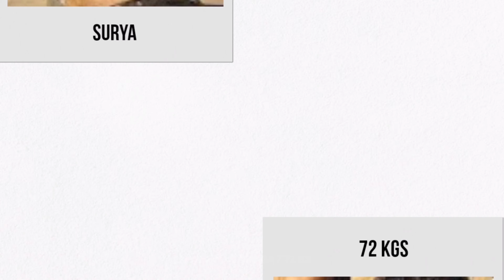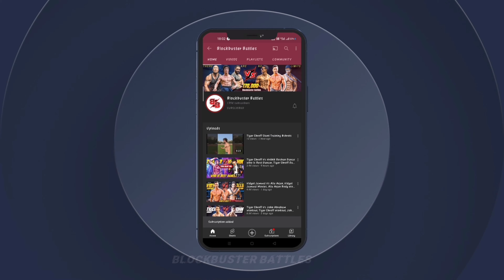Top 30 South Actors Weight, South Bodybuilder Weight, Fitness, Body Blockbuster Battles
✓ top 30 south actors weight
✓ south actress weight
✓ bollywood actors weight
✓ top 10 abs in south india
✓ top 10 bodybuilder in south india
✓ bodybuilder
✓ bodybuilders
✓ bodybuilding
✓ top 10 bodybuilders in bollywood
✓ blockbuster battle
✓ fitness
✓ vidyut jamwal
✓ actor
✓ south actors
✓ bodybuilder weight
✓ tiger shroff
✓ allu arjun
✓ prabhas
✓ thakur anoop sing
✓ ram charan
✓ rana dagupati
✓ best bodybuilder
✓ indian bodybuilder
✓ top 10 bodybuilders
✓ 10 pack abs
✓ best body
✓ 10 pack
✓ body
✓ allu arjun
✓ south movie
✓ south movie bodybuilder

🎵Track Info ▼
Title: Anwar Amr - Epicness
Musictoday80: